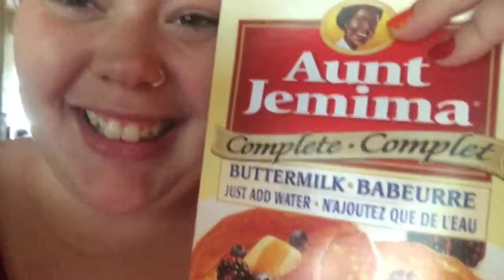New Fashion Look?!: Day79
Please do help out this kitty if can if not just share link!!!

@shayla_tabby (FOR ANY CAT LOVERS)

MUSICAL.LY:
@our_big_family_ (because I love them like family)